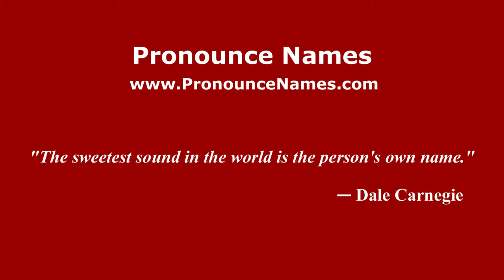How to pronounce Gorka Azkorra (Spanish/Spain) - PronounceNames.com